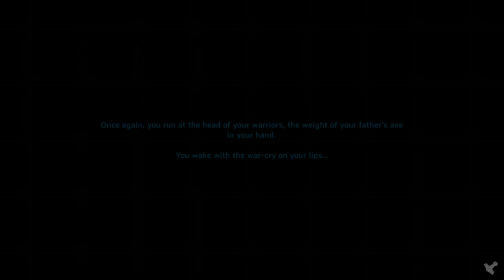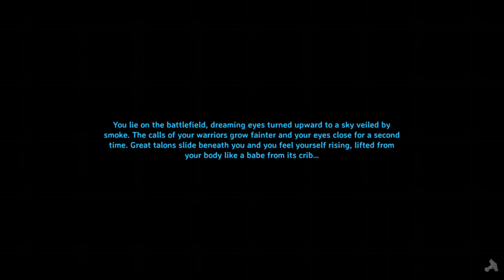Valheim new player 032023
Valheim doings!